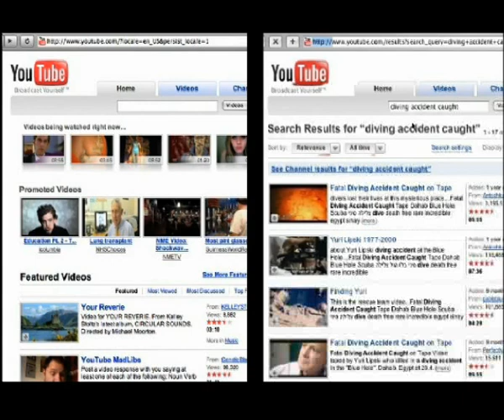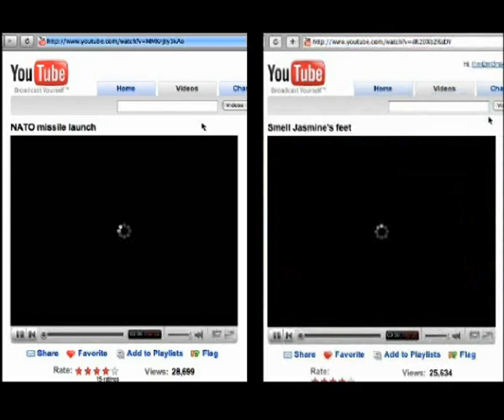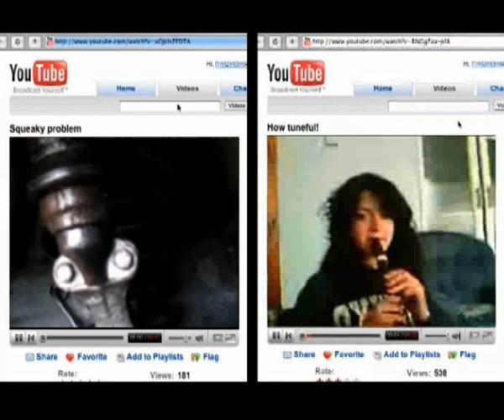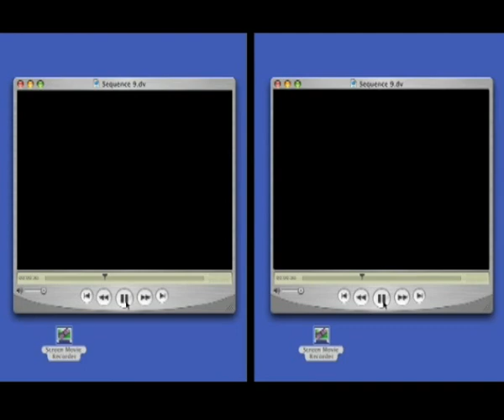STRUGGLE AND INVENTION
Two Channel Video
Tom Badley
2008